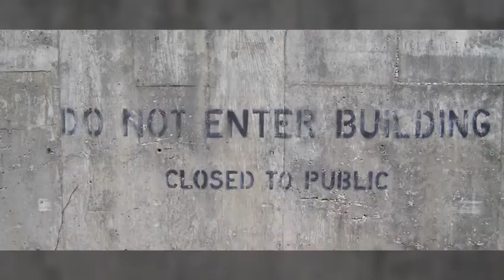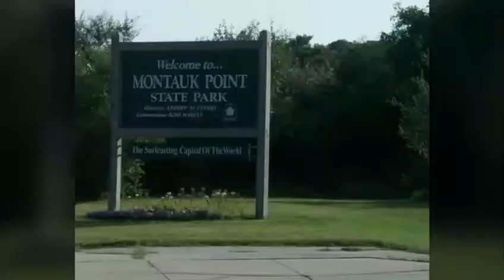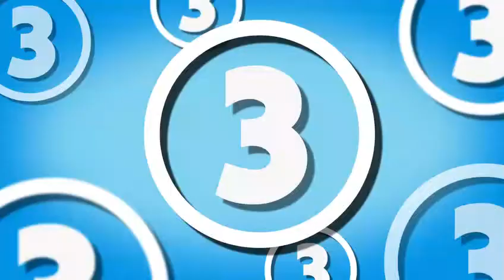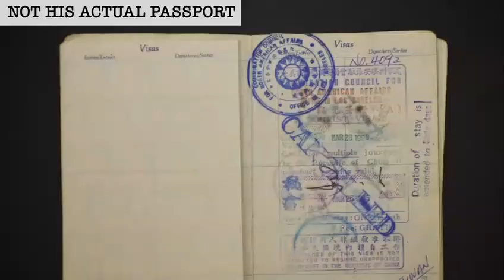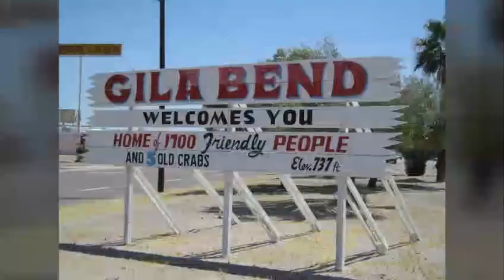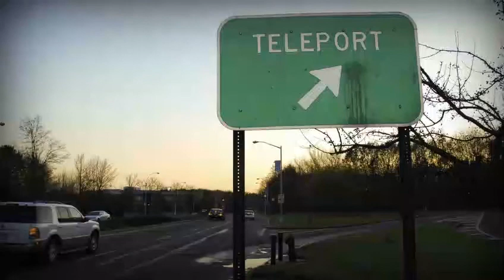5 Extraordinary Time Travel Stories & Mysterious Time Slip Experiences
Time travel is the concept of movement between certain points in time, analogous to movement between different points in space by an object or a person, typically with the use of a hypothetical device known as a time machine. Time travel is a widely recognized concept in philosophy and fiction. The idea of a time machine was popularized by H. G. Wells's 1895 novel The Time Machine.

It is uncertain if time travel to the past is physically possible. Forward time travel, outside the usual sense of the perception of time, is an extensively observed phenomenon and well-understood within the framework of special relativity and general relativity. However, making one body advance or delay more than a few milliseconds compared to another body is not feasible with current technology. As for backward time travel, it is possible to find solutions in general relativity that allow for it, such as a rotating black hole. Traveling to an arbitrary point in spacetime has very limited support in theoretical physics, and is usually connected only with quantum mechanics or wormholes.